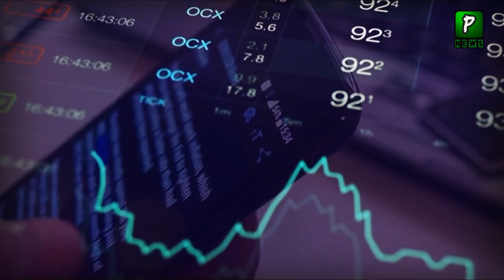India Again Report On China Army Base In Gwadar | CPEC Latest News | Pak China Relations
India On Pakistan Fence Gwadar City | Gwadar | CPEC Latest News | Pak China Relations